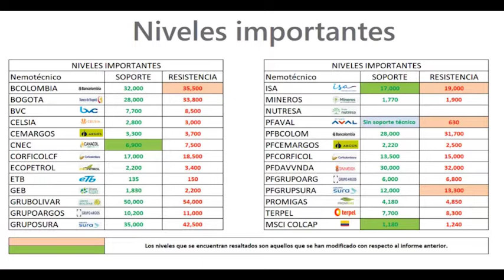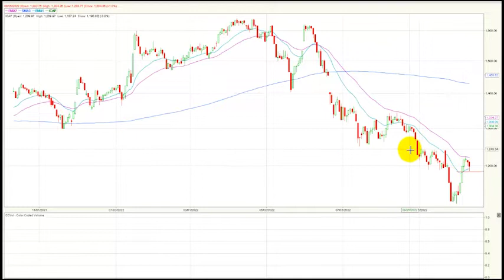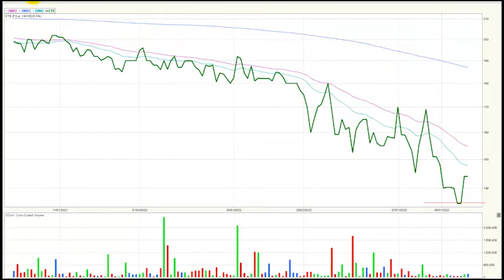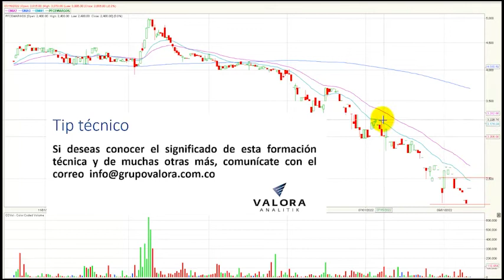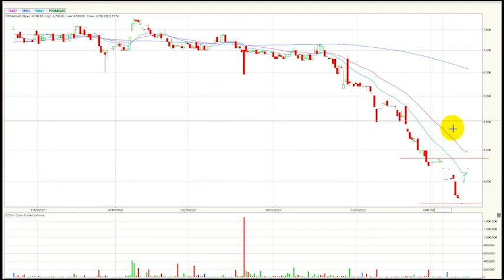Aval PF lidera las correcciones y cierra en nuevos mínimos históricos octubre 11/22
El índice msci colcap de la bolsa de valores de Colombia finaliza la jornada en 1.198,83 puntos marcando una variación negativa de - 0.85 % y completando dos días de retroceso consecutivo. El acumulado anual del índice se conserva negativo marcando una variación (YDT) de –15.04%.
Desde nuestra perspectiva técnica el índice msci colcap comienza una tendencia bajista en el marco de tiempo diario.  La zona de soporte quedaría establecida en los 1.180 puntos, un nivel que se estructura en las últimas jornadas. En cuanto a su primera resistencia se ubica en los 1.240 puntos, lo que antes era su soporte técnico se convertiría en una zona de resistencia.
Al finalizar la rueda de negocios el mercado de acciones colombiano registró un volumen diario de operaciones de $ 33.086 millones, mostrando una variación negativa de - 30.9 % con respecto a la jornada inmediatamente anterior cuando se movilizaron $ 22.877 millones.  Los volúmenes aún permanecen bajos si los campáramos con el promedio de los últimos 20 días que hoy se ubica en los $54.400 millones.
Los tres títulos más activos en temas de volumen durante la rueda de negocios fueron: La petrolera estatal ECOPETROL (ECOPETROL – 3.50%) se ubica en primer lugar en este ítem movilizando $9.987 millones al finalizar el día.   En el segundo puesto encontramos las acciones de Bancolombia preferencial (PFBCOLOM - 1.61%) que negocio $7.304 millones. Finalmente, en la tercera casilla se ubican los títulos de Bancolombia ordinaria (BCOLOMBIA - 3.44%) que transaron un monto de $1.701 millones.
En una jornada que se marcó una corrección para el índice msci colcap, los títulos de Grupo Aval preferencial (PFAVAL) cayeron -4.22% y se ubicaron como el activo con mayor retroceso al cierre de la rueda de negocios, incluso cerrando en mínimos históricos.  Las acciones de La petrolera estatal ECOPETROL (ECOPETROL ) tampoco tuvieron una buena jornada bursátil, ya que sus títulos presentaron una bajada de -3.50% acompañados del volumen más relevante de la jornada. Finalmente, las acciones de Bancolombia ordinaria (BCOLOMBIA) cayeron -3.44% borrando el incremento de la jornada anterior.